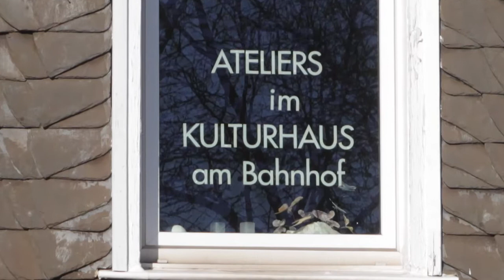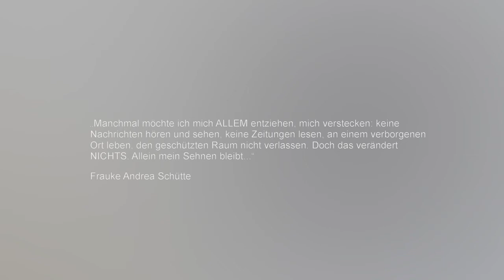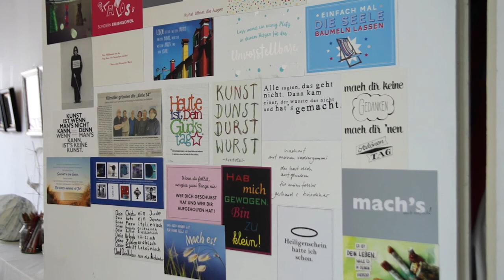FRAUKE ANDREA SCHÜTTE: Papier-Draht-Objekte und Installationen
Künstlerin im 'Kulturhaus am Bahnhof' in Schwerte. Produziert am 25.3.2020